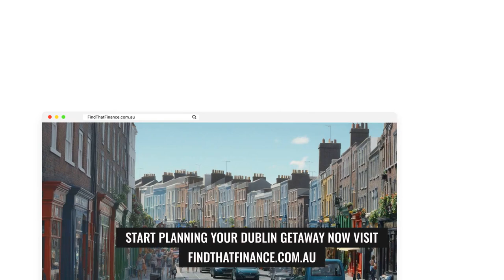Discover Dublin with Find That Finance’s Summer Holiday Loans!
Planning a summer holiday in Dublin, Ireland? Find That Finance provides loans for your European adventure. With free loan eligibility assessments and fast approvals, we make financing your holiday dreams a reality. Start planning your Dublin getaway now - visit FindThatFinance.com.au and immerse yourself in the Irish charm!